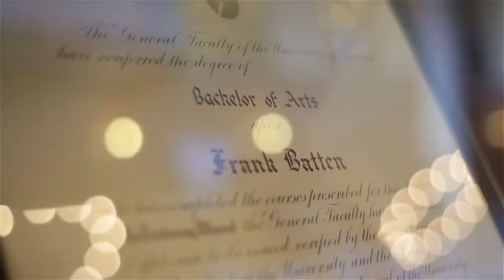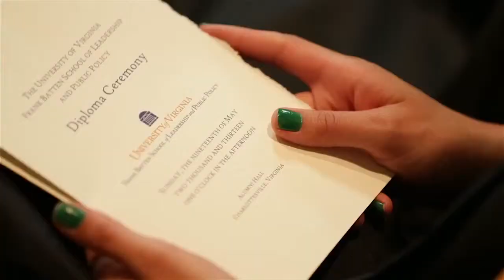Highlights of Batten School Final Exercises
Highlights from the 2013 Frank Batten School of Leadership and Public Policy Final Exercises at the University of Virginia.